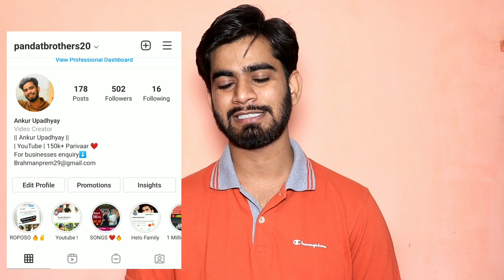Hcl Tech , Infosys , Wipro Share News Today • IT stocks • Best IT Share To Buy ? Hcl Tech Share News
IT Stocks News Today

Have A Great Investment ☺️💯